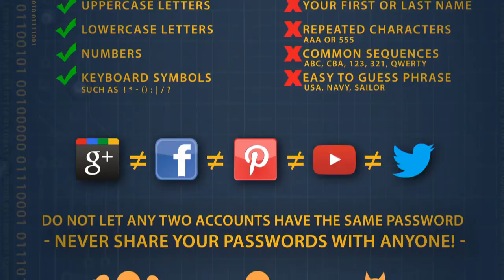Security Awareness for Taxpayers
Protect your information this tax season.